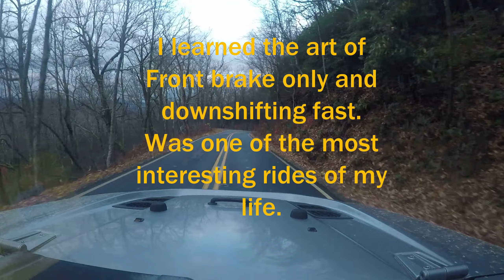Switchback road NC Hwy151 with step decline, From BRP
Hwy  151, Right of the BRP. Down to Candler NC.
This is a great  Motorcycle  road also